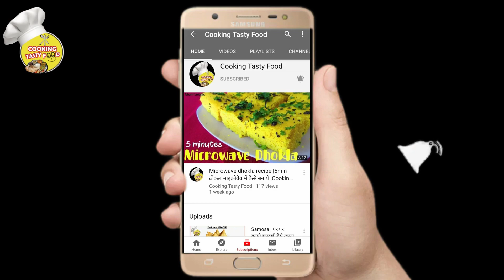Veg Momos Recipe-बाज़ार जैसे सॉफ्ट मोमोज बनाए कढाई में-Momos Recipe-मोमोज की लाल तीखी चटनी भी सीखें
Momo to sabhi to pasand hota hai, aaj main aapko Bana Kar dikhati hu veg momos ki recipe nepali style me

Momos Ingredient:
• Cabbage : 1 Small (grated)
• Ginger - 2 inch piece (grated)
• Green Chili - 1 (chopped)
• Onion - 1 large(chopped)
• Carrot - 1 small (grated)
• Salt & Pepper - to season
• Salt - to season
• Oil - 1 tsp
• Water - as req.
Kitchen Products I use:
Measuring Cup & Spoon Set
Kitchen Weight Scale
Instant Yeast
Pizza Screen (3 pack - 6,7,8 inches)
Parchment Paper - much better than butter paper, and it is reusable
Good NonStick Pan
Whipping Cream
Oven For Baking (28liter is good enough)
Microwave ( good)
Kitchen Knives Set, 3-Pieces
Thankyou